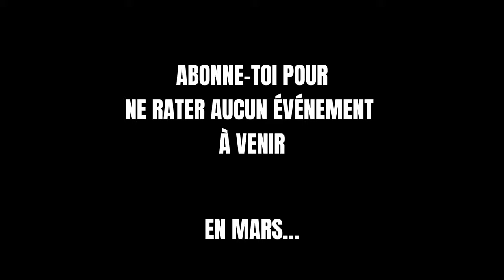BAKARY SAMAKE VS EL MOUSAOUI : LE FILM DE LA SOIRÉE BOXE DE L’ANNÉE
On vous a concocté un résumé de la soirée avec les images qu’on a pu capté malgré le bordel que c’était sur place avec un public en folie !
En espérant que vous allez apprécier la famille 🙏

Bravo à ces 2 guerriers qui nous ont offert un combat de fou !

Merci à Samake Promotion pour la confiance et l’invitation n’hésitez pas à les suivre sur Instagram :

N’hésitez pas à nous suivre pour ne rien rater des gros événements à venir 👀